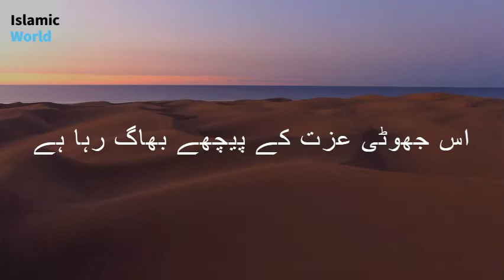Dil mein Muhabbat EMOTIONAL STATUS | Heart Touching Status Maulana Tariq Jameel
Topic:- Bewafai,love,sad,muhabbat,dhoka

tariq jamil
WhatsApp Status
Best bayan
Best WhatsApp